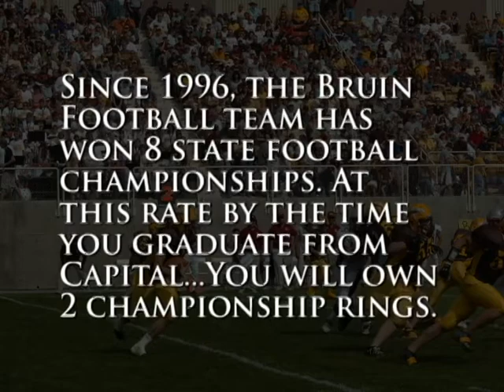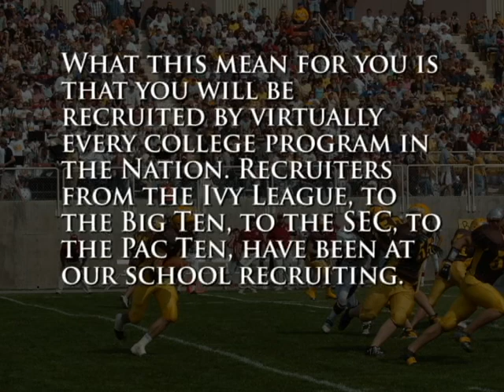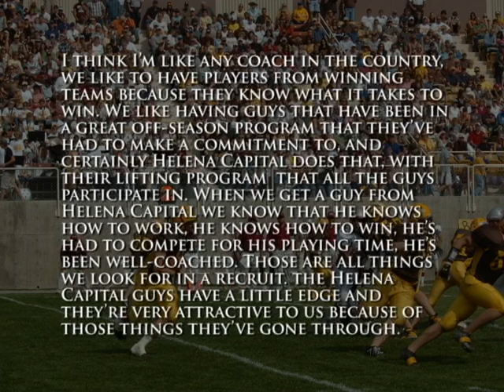Be A Bruin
Capital Bruin Football